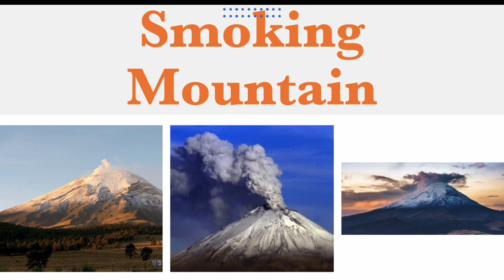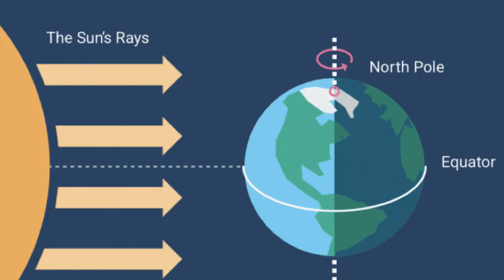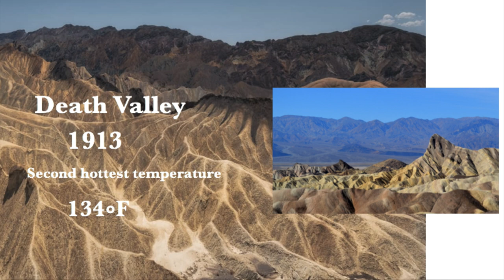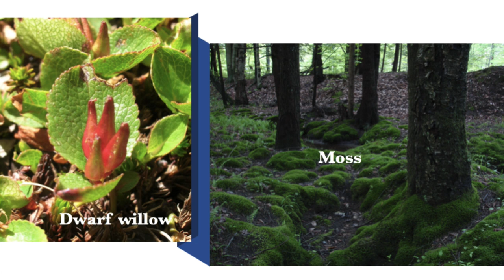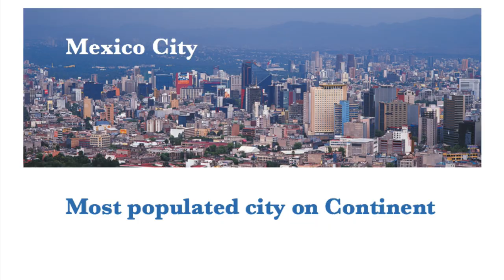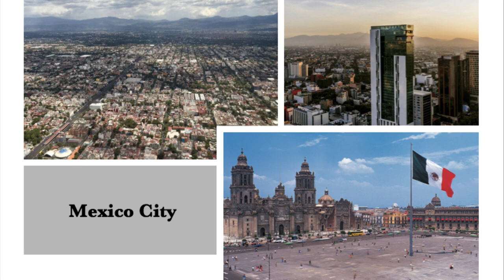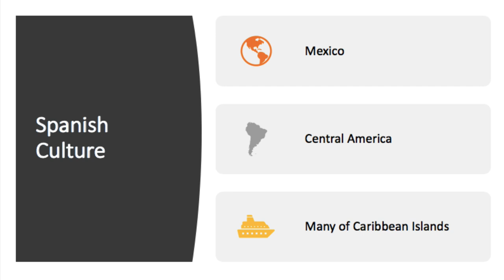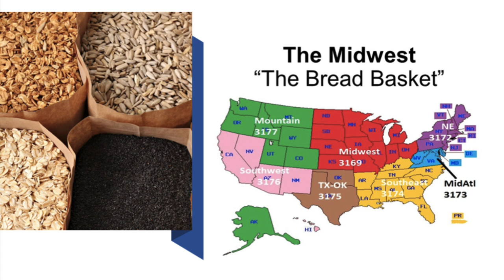North America Geography || Top Interesting Facts || Top Places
What is the Largest Country in North America

You guessed it right, Canada. The country is covering almost half the North American continent's land area. Canada is slightly bigger than the USA and about as big as China.
Largest City: Mexico City, which is the capital city of Mexico with a population of about 9 million. With more than 20 million inhabitants in the metropolitan area, this is one of the largest cities in the world.
Smallest Country: St Kitts and Nevis with only about 54,000 inhabitants. This island country is located in the Caribbean Sea. The least populated dependency is Montserrat, a British Overseas Territory, with less than 6,000 inhabitants.
Biggest Island: Greenland. This is also the world's largest island that is not a continent! Greenland is located in the North Atlantic Ocean. - Australia is also an island, but considered a continent